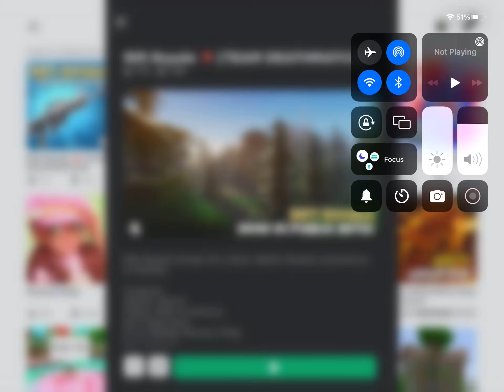PlAYING RIFT ROYAL IN ROBLOX!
It is like Fortnite!